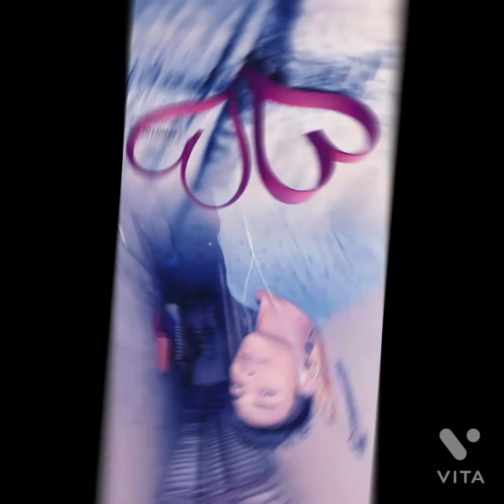man se najre utaru 💌